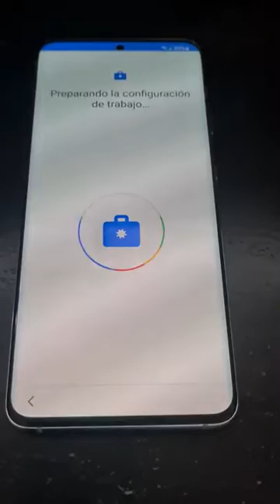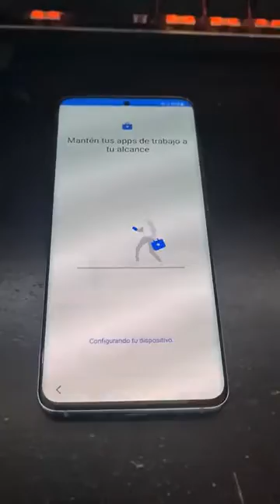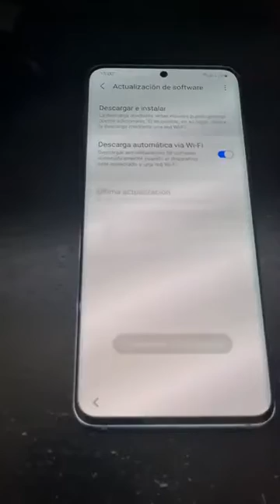Update from Android 10 to 11 12 via QR Code Before Bypass Recommended by Perseus Bypass Team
We Recommend Users To Update Android OS From Android 10 to 11 12 with the Help of this Video Guide before Using Perseus Bypass

Why?
This Resolves Some Weird Issues in Android 10 Devices Which we already Post before

We Update Few More Exclusive World's First Solutions Hot and Real Deals Soon.

Enjoy and Start Working with Us,
We are Perseus Team ft Legitunlocks

Reseller & Distributor are welcome
be first to earn much
After invest for pro plan we will put you on the
official site

ENJOY EXCLUSIVE NEW SERVICE

World's First Revolution in MacBooks Bypass:

🔥🔥🔥Exclusive T2 MacBook Bypass (FORCE SHUT DOWN IS FIXED)🔥🔥🔥

♠                                                First Proxy API Market                                                    ♠
♠                                                       LU Bypass                                                                  ♠
♠                                                       LU Carrier                                                                   ♠

WE ARE NOT RESPONSIBLE IF YOU USE IT FOR LOST/STOLEN DEVICES. DO NOT REPRODUCE OUR CONTENT.